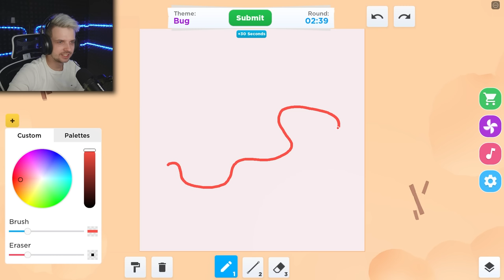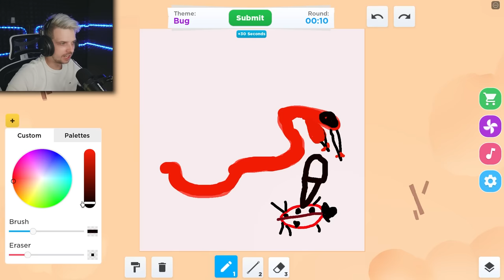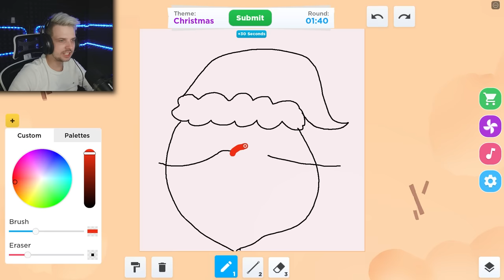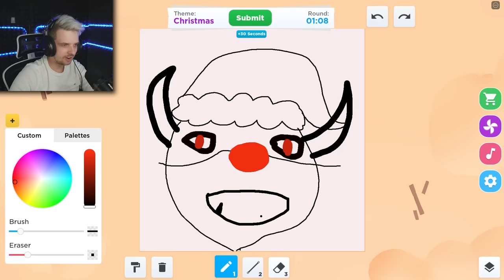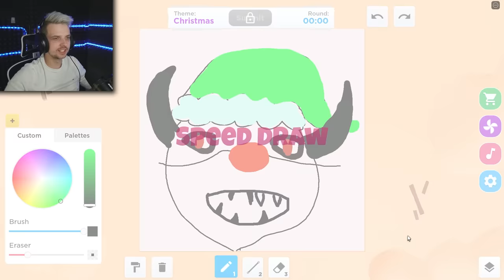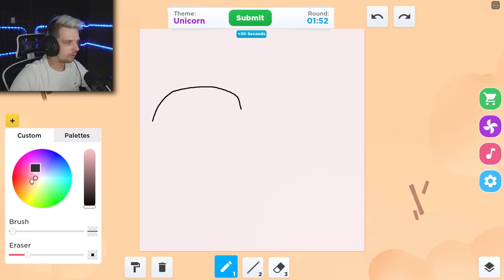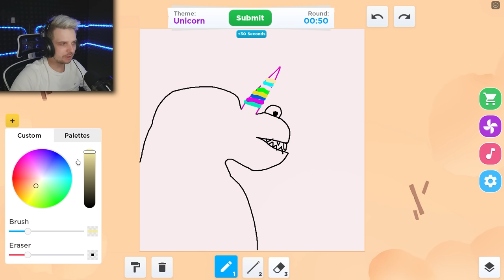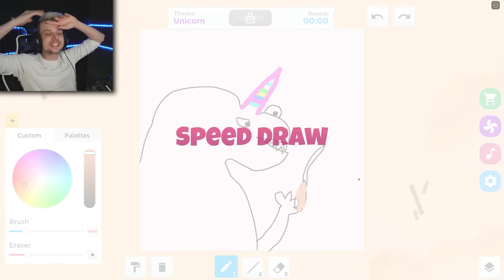TROLLUJĘ CAŁY KONKURS RYSOWANIA! | Cebulsonn i Karolcia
Gra: Speed Draw!